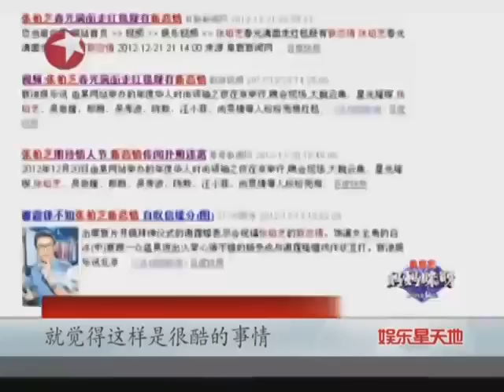张柏芝曝儿子曾向霆锋告密：妈妈和男人亲嘴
前晚，冷得接近零摄氏度的上海，东方卫视妈妈类真人秀节目《妈妈咪呀》录制现场，辣妈张柏芝穿着一身绿意盎然的衣服亮相，引来粉丝们一阵轰动。在蔡康永和金星有技巧的你一言我一语的"拷问"下，张柏芝毫不忌讳谈论两个儿子Lu-cas 和Quintus，并戏言儿子是自己的男朋友，处处表明有仔万事足。一直给人印象很坚强的张柏芝，不避讳谈前夫谢霆锋，更说自己这个单亲妈妈当得不辛苦。虽然外间传其已有新男友，不过她说都是误会，当然如果有好男人出现了她也不会不接受，"我8岁开始就很喜欢小孩，想有自己的孩子。希望可以再生多几个，幸运的话5个最好了。"